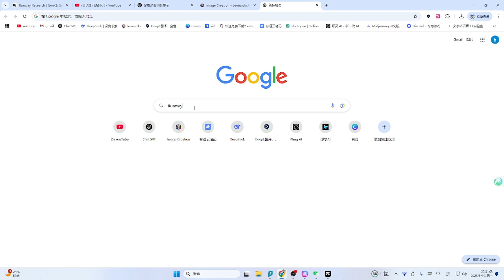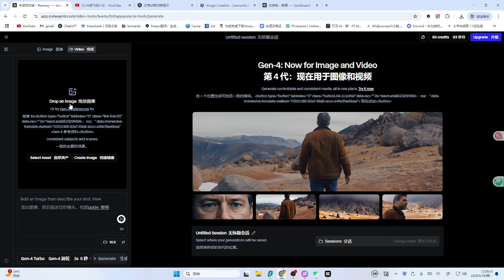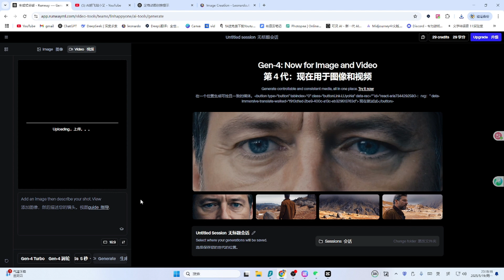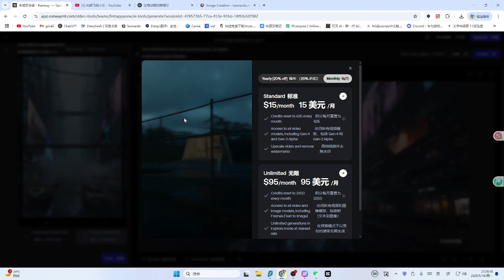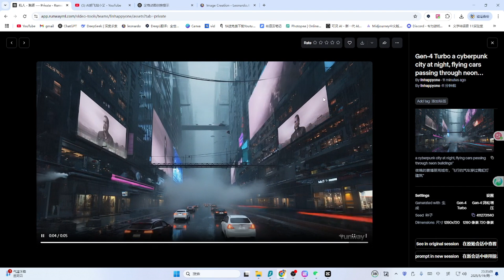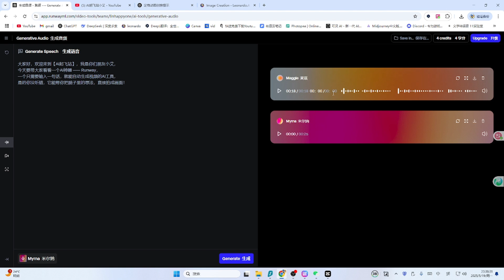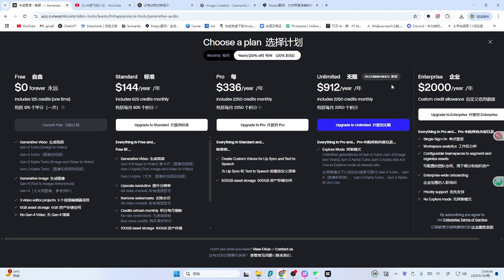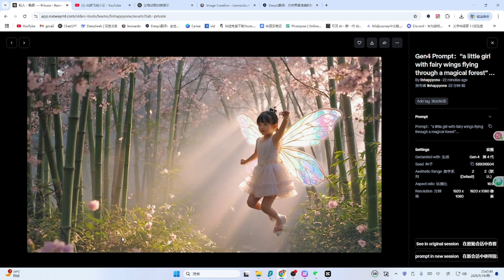AI替我拍视频了？！Runway教程+实测效果全揭晓，保姆级教程AI生成视频全流程分享！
AI工具/资源推荐
视频用到的AI工具：
 大模型与对话
ChatGPT（智能对话、写作辅助）：

ChatGPT + Midjourney 银河录像局 代充平台 会员合租独立会员平台）：
 银河录像局独立会员合租会员购买平台：
数字人 / 虚拟分身
Domo V2.4（视频风格切换）：

音频与配音
ElevenLabs（语音生成与口播）：

 办公与效率
AiPP（AI简报 / PPT 制作工具）：

教育与绘本
ReadKidz（AI绘本创作）：

在这期视频中，我将带你完整体验 Runway 的强大功能，教你如何用一句英文提示词，就让 AI 自动生成惊艳的视频画面。无需拍摄、无需剪辑，灵感直接变成影像！

👉 本期内容包括：

什么是 Runway？适合谁用？

如何使用 Runway 文字生成视频功能（Text to Video）

实测多个不同提示词的生成效果

AI起飞站小艾与本视频中显示产品的企业没有关系。所描述的任何商标都是其各自所有者的财产。
非常感谢。
有任何问题，请在视频下面评论区留言，小艾看到都会尽量回复大家.